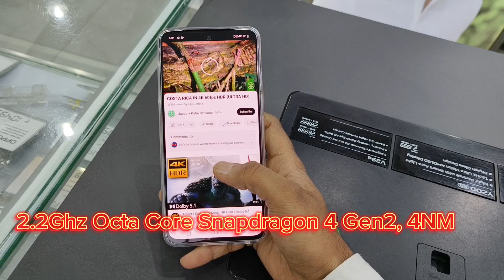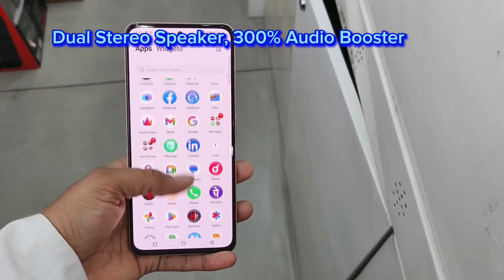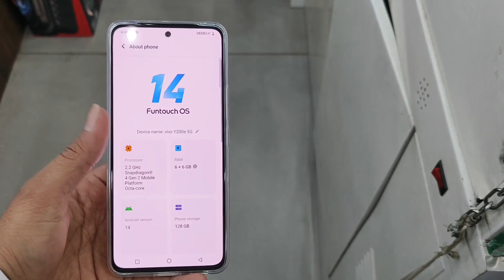Vivo Y200e 5G (6.67-inch AMOLED display, 120 Hz refresh rate, and 50 MP camera)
Vivo Y200e is a dual-SIM smartphone with a(6.67 in) display. It has a 120 Hz FHD+ AMOLED display, dual stereo speakers,Best Design, Best Camera smartphone